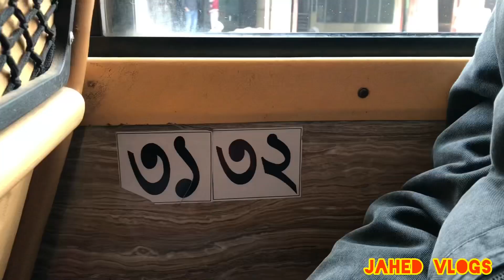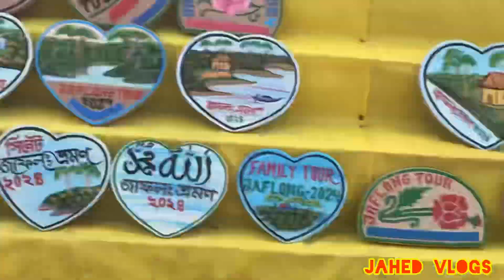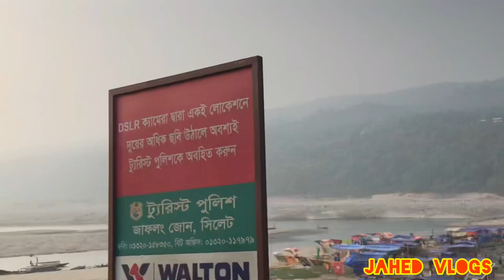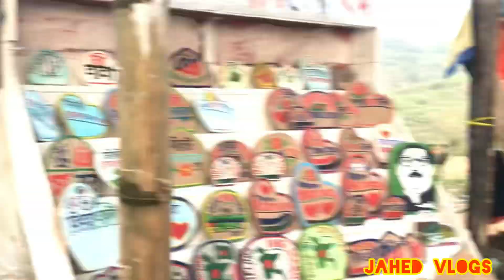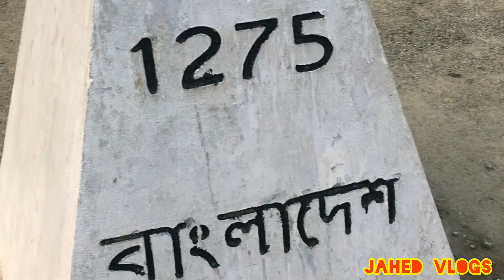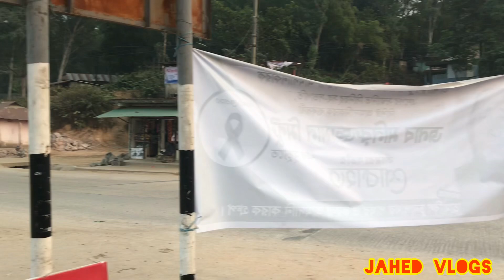শীতকালীন সিজনে সিলেটে জাফলং ভ্রমণ || sylhet tour winter || sylhet travel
আসসালামু আলাইকুম আশা করি সকল ভাল আছেন আর আজকে আপনাদের সাথে নতুন একটা ভিডিও শেয়ার করব সিলেটের শীতকালীন জাফলং ভ্রমণ গাইড। আর কিভাবে আপনারা কম বাজেটে জাফলং ভ্রমণ করবেন তার একটা বাজেট আপনাদের সাথে শেয়ার করব।সিলেট শহরের সুপানিঘাট থেকে লোকাল গেট লক বাস ছেড়ে যায় প্রতিদিন। গেট লক বাসের ভাড়া ১৫০টাকা নেবে। এছাড়া সিলেটে সিএনজি লেগুনা করে আপনারা যেতে পারেন।